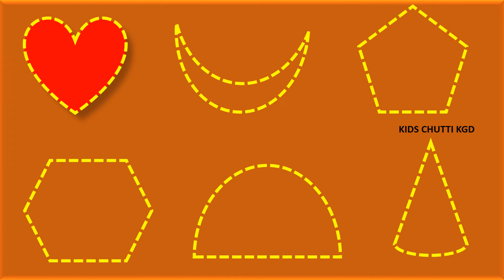shapes |Geometric shapes|shapes in english & tamil|வடிவங்கள்|preschoolers/educational video for kids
shapes | basic shapes | shapes in Tamil | shapes in English and Tamil| வடிவங்கள் | learn shapes name
2D shapes,
shapes drawing,
2D shapes drawing for kids, shapes drawing for kids, basic shapes drawing
learn basic shapes for kids
00:00 introduction
00:06 shapes , வடிவங்கள்
00:13 circle , வட்டம்
00:27 triangle , முக்கோணம்
00:40 square , சதுரம்
00:54 oval , நீள் வட்டம்
01:08 star , நட்சத்திரம்
01:21 rectangle , செவ்வகம்
01:35 diamond , வைர வடிவம்
01:49 heart , இதயம்
02:04 crescent , பிறை
02:17 pentagon , ஐங்கோணம்
02:31 hexagon , அறுகோணம்
02:45 semicircle , அரை வட்டம்
02:58 cone , கூம்பு
03:13 all shapes , வடிவங்கள்
04:09 thank you , நன்றி